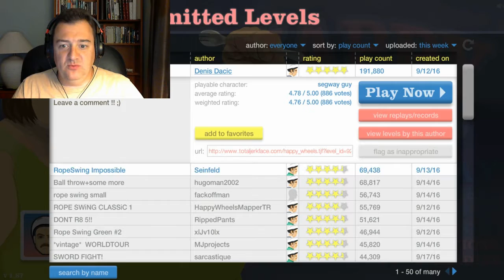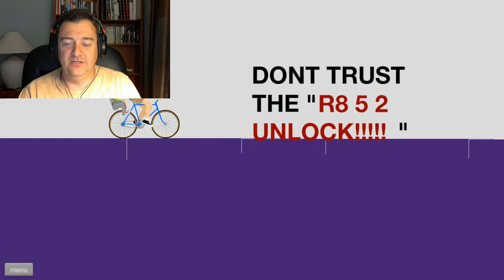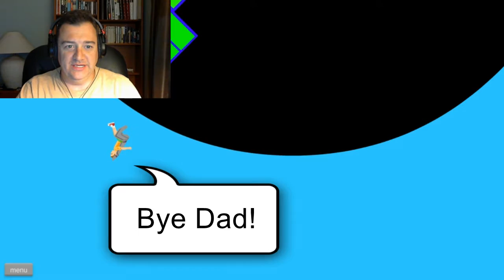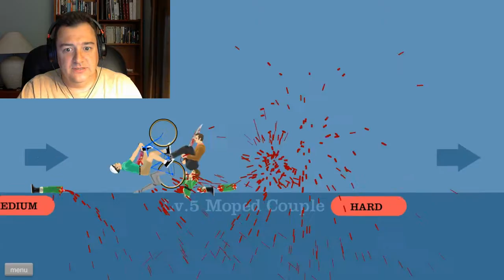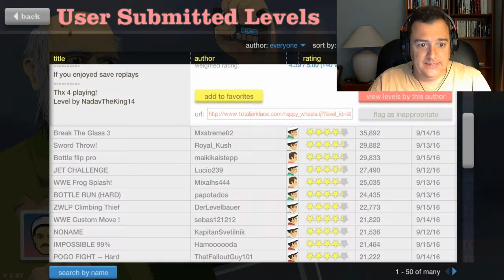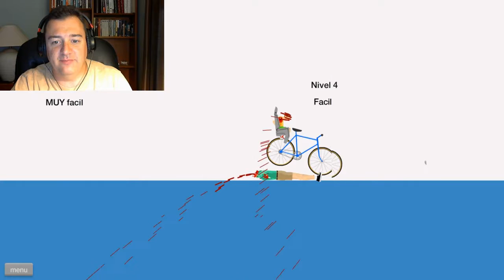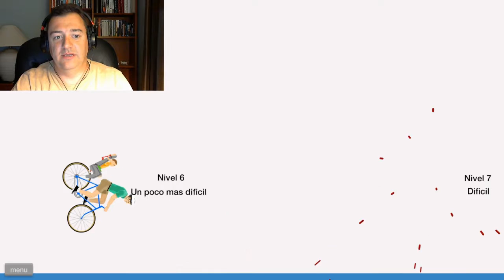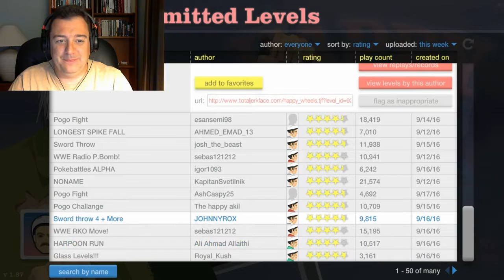Happy Wheels 2: SPEED RUN IT!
Another episode of the violent but oh-so-entertaining Happy Wheels! Follow the adventures of Billy and Bobby as they attempt to speed run through rockets, Pete as he tries to steal a coin from a heavily-guarded room and Steve, whose leg ends up glitching out all weird.